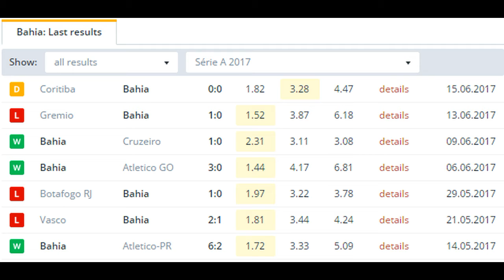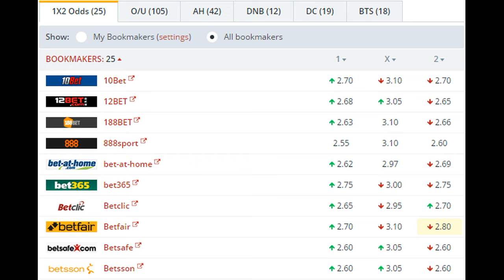Bahia vs Palmeiras BETTING TIPS (18-06-2017)